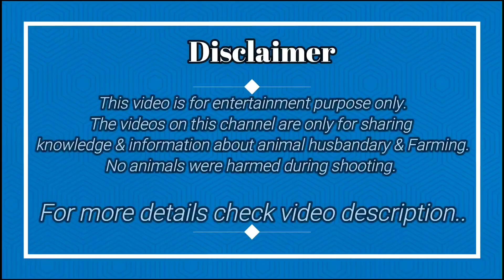Top Quality Totapuri Bakri with Kid And Adant Totapuri Bakra